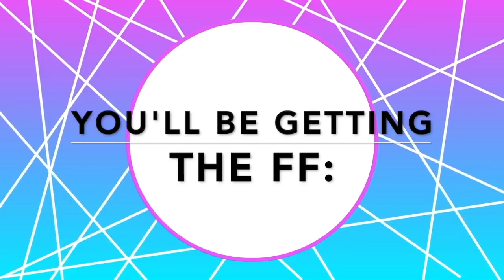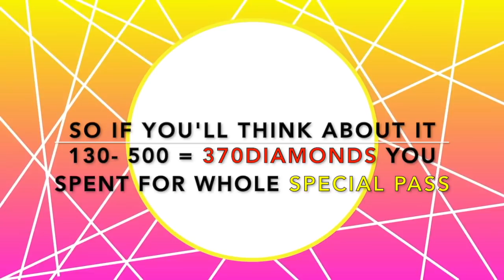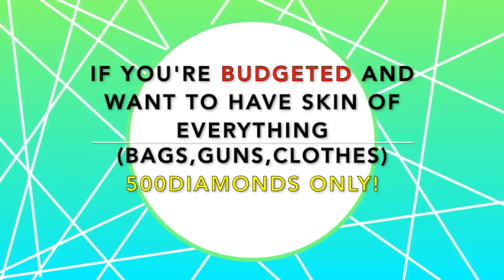Is it WORTH it? Rules of Survival!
It contains the ff:
7 ADV TICKET
54 Training Mdeal
4 Small red packet
1 Large red packet
3 Gun skins
3 Bag skins (FOOTBALL FEVER)
4,000 EXP POINTS

I'll be posting secret techniques on next vid!  Thanks : Open Motion for the outro!